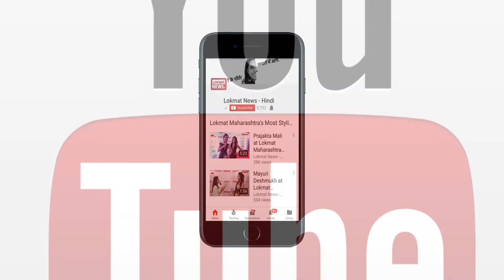Budget 2018 Live Streaming : संसद पहुंचने से पहले राष्ट्रपति से मिले अरुण जेटली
बजट से पहले शेयर बाजार में सकारात्मक रुख दिख रहा है. पिछले दो दिन तक गिरावट के साथ शुरुआत करने और बंद होने के बाद गुरुवार को बाजार ने तेजी के साथ शुरुआत की है.

बजट भाषण से पहले सेंसेक्स में जहां 136 अंकों की तेजी देखने को मिल रही है. वहीं, निफ्टी में भी बढ़त है और यह फिलहाल 40 अंकों की बढ़ोतरी के साथ कारोबार कर रहा है.